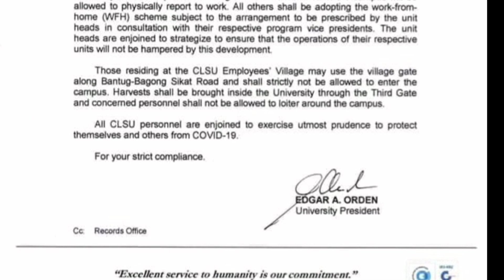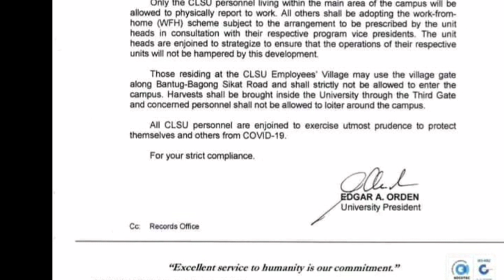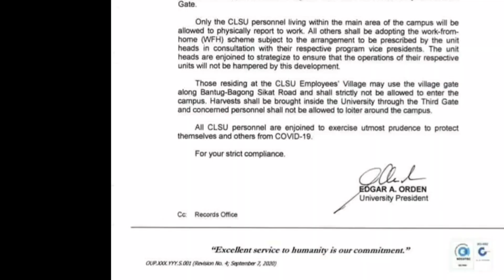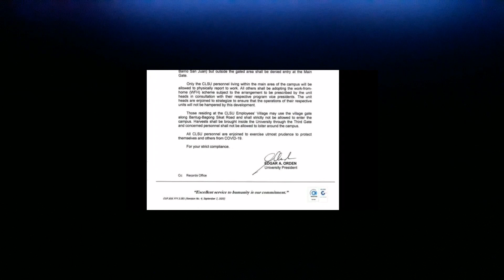CLSU LOCKDOWN. Isinailalim sa total lockdown ang CLSU sa Muñoz simula nitong March 17, 2021.